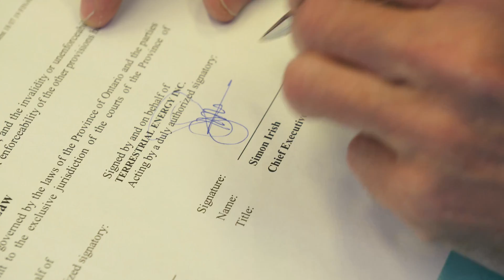Terrestrial Energy Partnering With L3 MAPPS For Long-Term Collaboration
Terrestrial Energy joined forces with L3 MAPPS, the leading developer of nuclear power plant simulation technology, to support the development of the Integral Molten Salt Reactor (IMSR), a Generation IV advanced nuclear plant design with enormous potential to transform the world’s delivery of clean, low-cost and reliable energy.